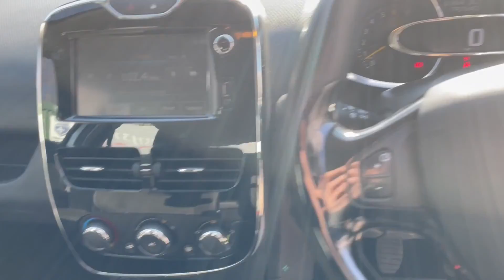Renault Clio 1.1 Dynamique Media Nav 5 Door For sale @strattoncarcompany Uckfield East Sussex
We are delighted to offer this 2013 Renault Clio 1.1 Dynamique  Media Nav  5 Door with a few treats to sing about! Firstly, Comprehensive Service History, Auto lighting ,Colour Sat Nav, Bluetooth ,Front Fog Lights, 16" Alloy Wheels and much much more,This is a really clean car, with a Great  history, and also will have undergone a through inspection and service ready for its new owner. A fine example in every aspect. Offered for sale by Stratton Car Company Of Sussex.